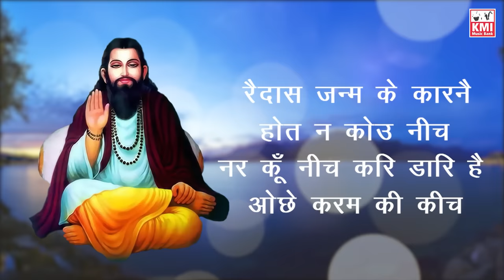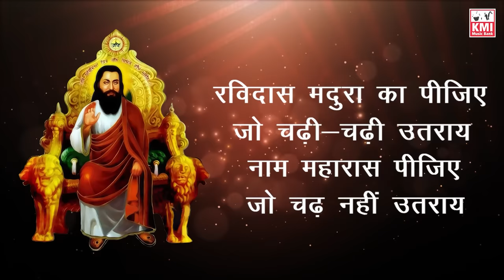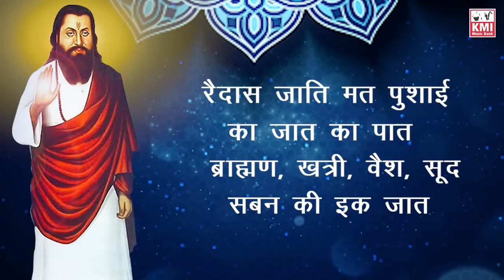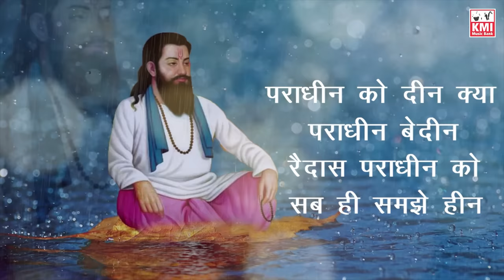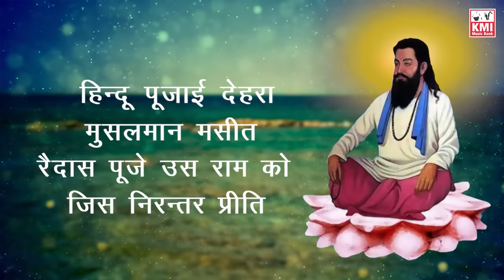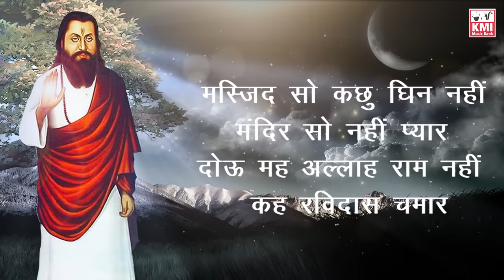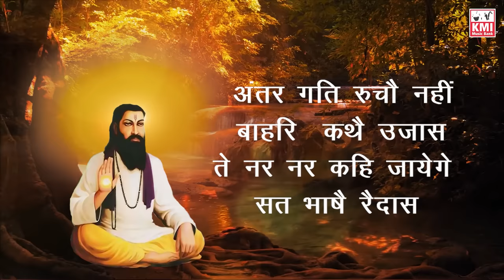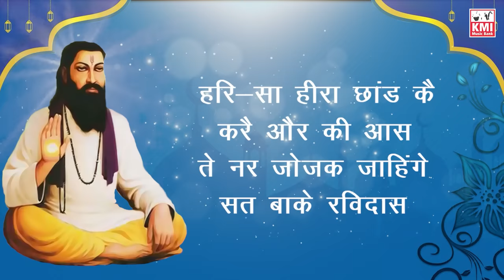Guru Ravidas Amritwani - 25 Dohe Ravidas Ji with meaning - रविदास अमृतवाणी - 25 दोहे अर्थ सहित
Guru Ravidas ji Amritwani - 25 Dohe Ravidas Ji with meaning - रविदास अमृतवाणी - 25 दोहे अर्थ सहित

new release Amritvani Guru Ravidas ji . on special occasion of 2021 Guru Ravidas ji gurpruab.

Singer: Pallavi Gaba & Rakesh Kala
Released by: KMI music bank